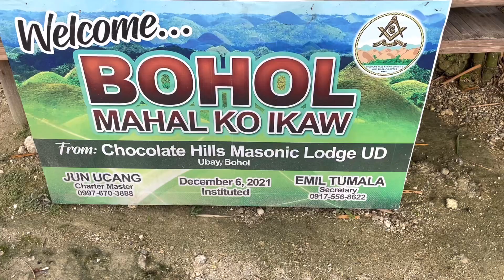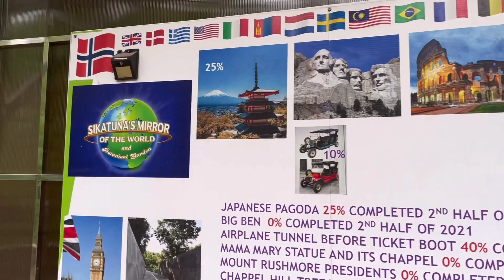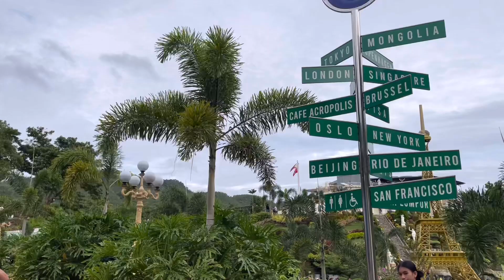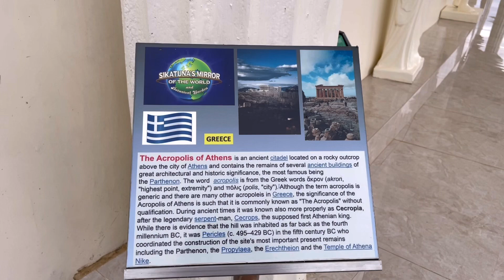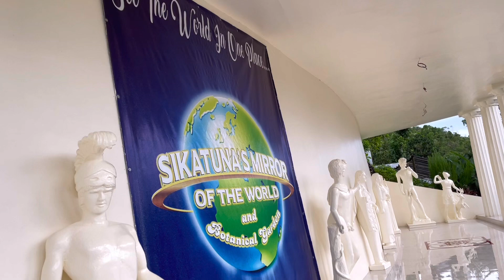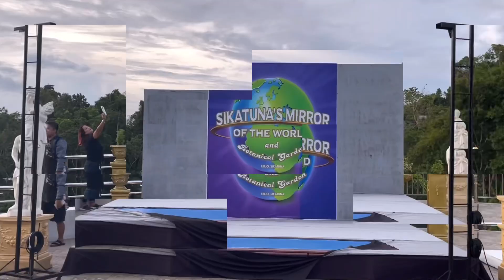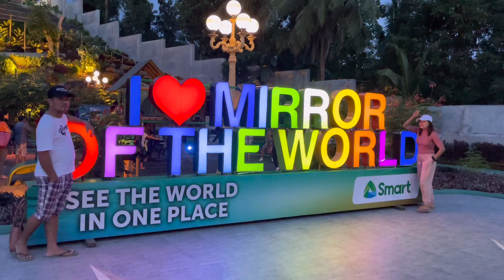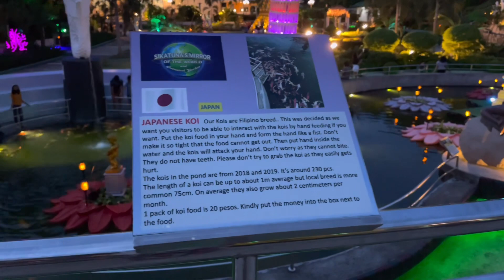BOHOLLYWOOD SIKATUNA | MIRROR OF THE WORLD